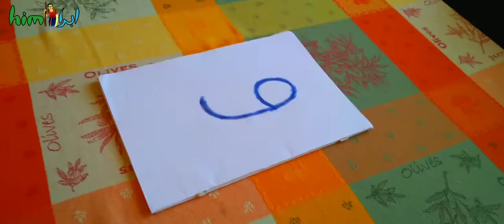الحلقة الثانية 2/5 | استراتيجيات الحياة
10 قواعد لتكون سنة 2021 سنة أفضل
إليك بعض الإستراتيجيات وقواعد الحياة لجعل حياتك أفضل حتى لو كنت يائسًا أو مكتئبًا ، ستحرز تقدمًا جيدًا في حياتك باتباع هذه الخطوات القليلة خلال يومك وترى حياتك بشكل مختلف
هذا الكتاب قراته واردت مشاركته معكم بطريقة مسلية وجدية
 في نفس الوقت
اسم الكتاب "life strategies" ل"DrPhil"
ستكون سلسلة مكونة من 5 حلقات اسبوعية
موعد كل حلقة "يوم الجمعة على الساعة الخامسة مساء"
ارجو ان تستفيدوا وتستمتعوا في نفس الوقت
انستجرام:
00:00 مقدمة
00:27 القاعدة الثالثة: انت السّبب في النتائج التي تحصل لك
01:41 القاعدة الرّابعة: سلوكاتنا مبنيّة على وجهات نظرنا
02:46 خاتمة